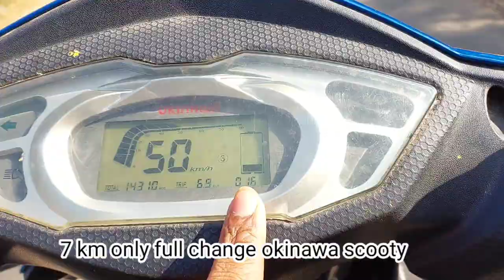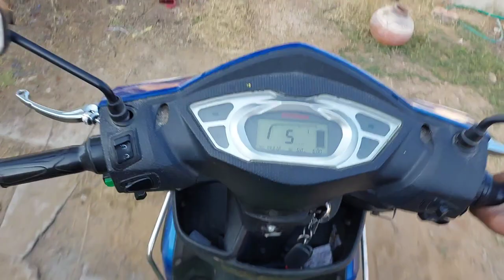cow ke baby को injection 💉 ka भूत उतार दिया 😱..? | harsh vlogs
harshsaini,harshdahiya,harshvlogs,vlogger
lifestylevlogs,entertainment,enjoy,travelvlog
familyvlogging,familyvlog,family,harshdahiyav
logs,dahiyavlogs,scootyvlogs,cowboy,cow,cowfamily,cowvlog,etc

Thanks for fully  watching this video 📹 😀 😊